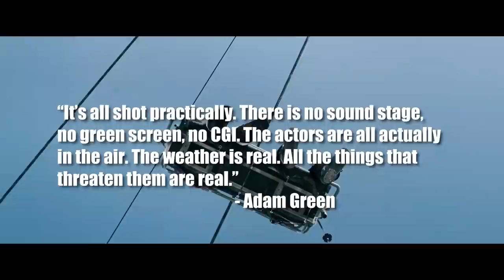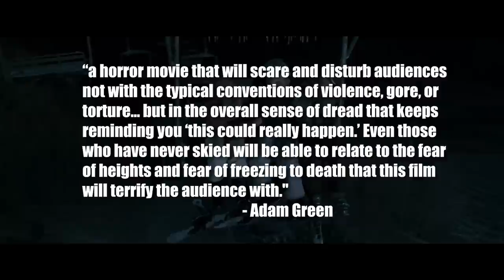Frozen: A Survival Horror Movie You Never Saw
Sometimes a movie comes along and becomes synonymous with its one-word title to the point that, whenever you hear it, you just can't...let it go. Unfortunately for Adam Green though, a certain Disney movie came along and completely took over the one word he used for his horror film about a group of friends caught up in a ski lift. So we wanted to finally give a spotlight to this forgotten little film. Join us as we cover Adam Green's Frozen.